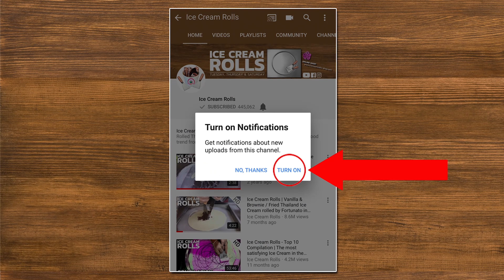ASMR - Santa Claus Christmas Experiment with Ice Cream Rolls | oddly satisfying Chocolate Ice Cream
ASMR - Santa Claus Christmas Experiment with Ice Cream Rolls | we make oddly satisfying Chocolate Ice Cream Dessert in 4k - oddly satisfying mukbang video with mouth and tapping sounds
Advantages:
- Behind the Scenes:

Ice Cream Rolls - we love to show you our daily Content with oddly satisfying ASMR Sounds and 4k 60fps Video Quality.